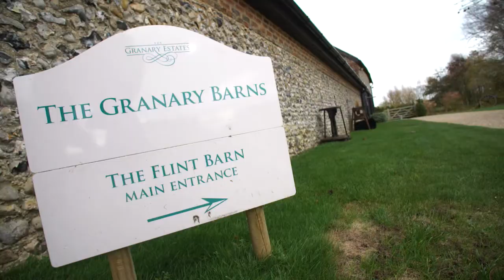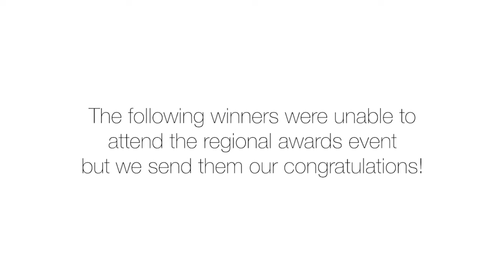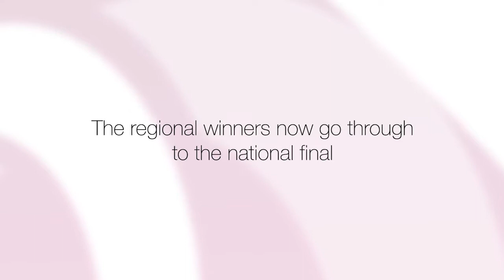TWIA 2016 East of England Regional Event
Live from The Granary Estates, Newmarket, the Regional Winners and Highly Commended companies from the East of England for 2016.